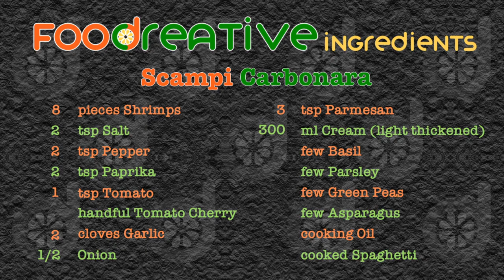Scampi Carbonara | Easy & Simple | Gordon Ramsay Alike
Shrimp Scampi is a food that includes various culinary preparations of certain crustaceans and this one is prepared with carbonara.

Carbonara is an Italian pasta dish from Rome made with egg, hard cheese, meat or seafood, and black pepper. The dish arrived at its modern form, with its current name, in the middle of the 20th century.

Cooked in Australia by the foodreative counterpart: Vanzy Wanderszz  CEO & Co-Founder of foodreative.com

Vanzy Wanderszz
Foodreative CEO & Co-Founder
Australia & International